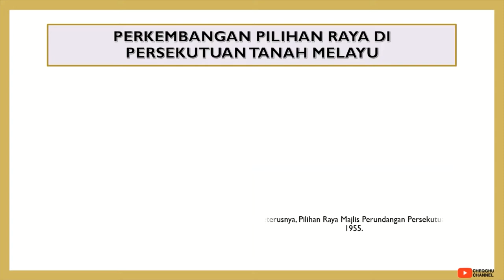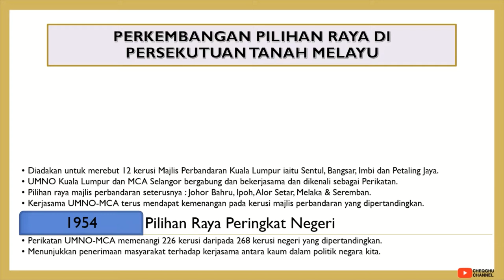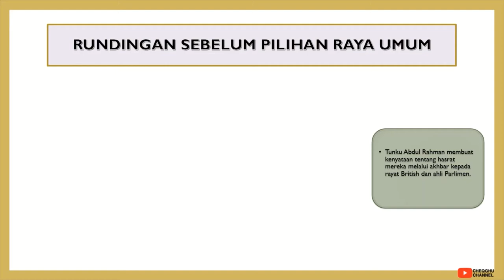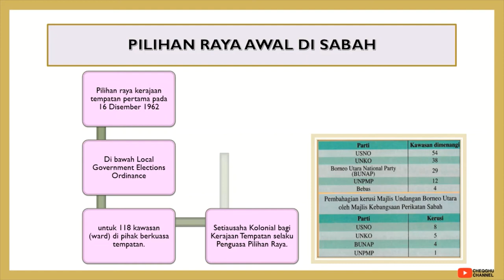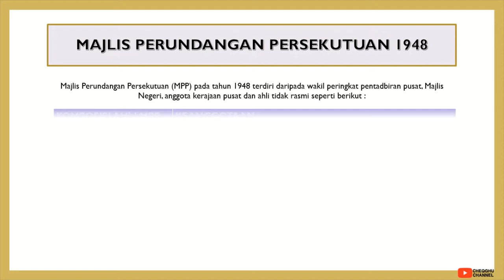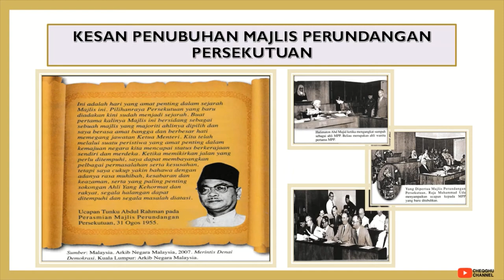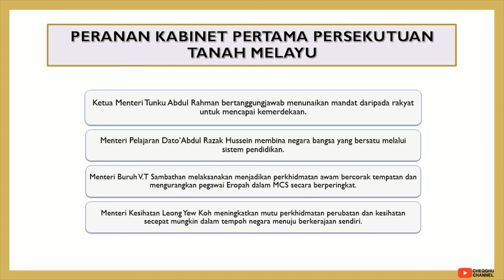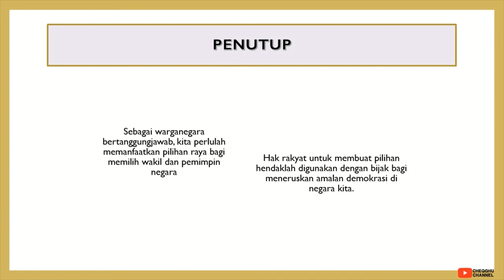SEJARAH TINGKATAN 4 KSSM : BAB 8 PILIHAN RAYA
Segala maklumat dan informasi yang dipaparkan adalah bersumberkan buku teks Sejarah Tingkatan 4 KSSM.
Dalam perkongsian video ini, para pelajar akan mempelajari :
8.1 : Perkembangan Pilihan Raya di Persekutuan Tanah Melayu.
8.2 : Proses Pilihan Raya Umum Pertama
8.3 : Penubuhan Majlis Perundangan Persekutuan
8.4 : Peranan Kabinet Pertama Persekutuan Tanah Melayu